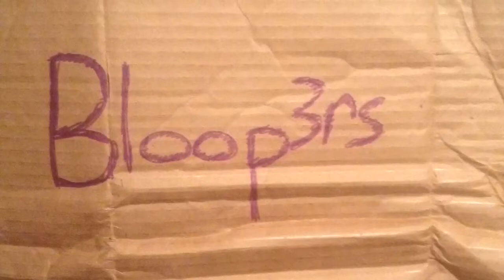ACIDS AND BASES RAP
MEMORIAL HIGH SCHOOL

ACIDS AND BASES CHEMISTRY RAP!